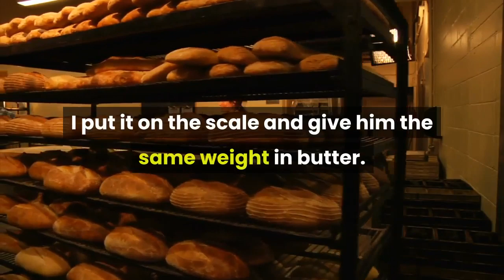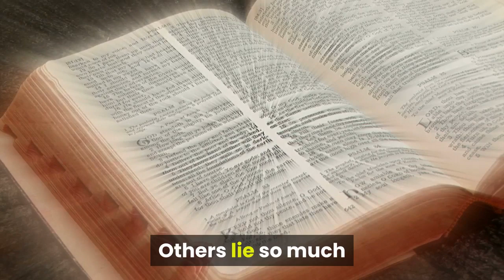A pound of butter, motivation story